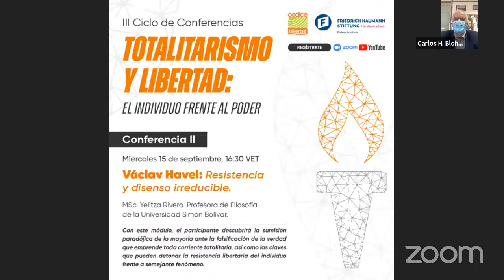Totalitarismo y Libertad: El Individuo frente al Poder | Conferencia II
Agenda del III Ciclo de Conferencias:
Totalitarismo y Libertad: El Individuo frente al Poder

Richard Rorty: La Ironía como defensa de la Libertad. Hora: 4:30pm (VET)

Václac Havel: Resistencia y disenso irreductible. Hora: 4:30pm (VET)

Judith Shklar: Del miedo en la tiranía al fuego de la Libertad. Hora: 4:30pm (VET)

Umberto eco: El individuo ante la autofagia totalitarista. Hora: 4:30pm

¿Quiere saber más de nuestros eventos?